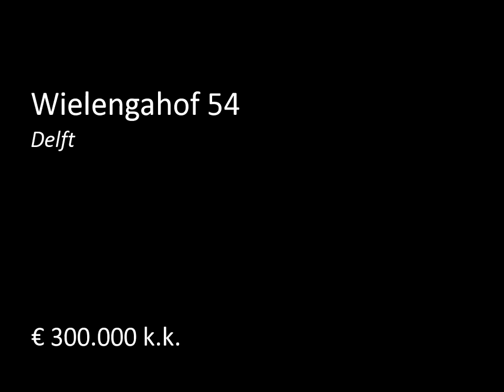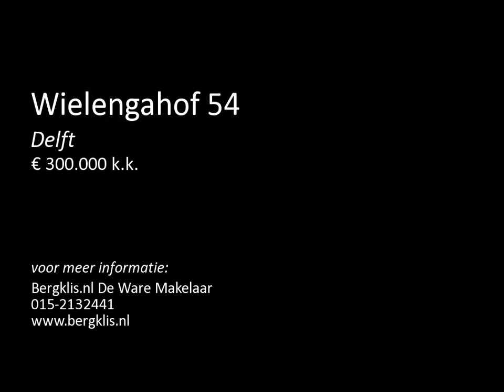Eengezinswoning Buitenhof Delft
Heerlijk wonen in één van de groenste wijken van de Delft!
Deze ruime woning heeft een diepe voortuin en een bijna 17 meter diepe achtertuin (met garage) op het zuiden. Zowel de voor- als achterburen bevinden zich op een prettige afstand, waardoor je veel privacy ervaart.  De woning is licht en heeft een hart-op-hartmaat van 6 meter, waardoor de ruimtes aangenaam zijn en goed zijn te benutten. Met wat modernisering kunt u hier jarenlang met veel plezier gaan wonen!
De Wielengahof is een aut...